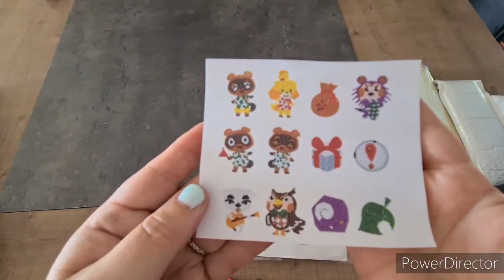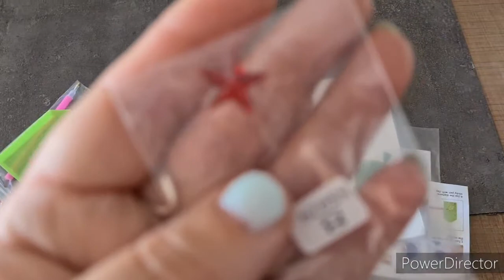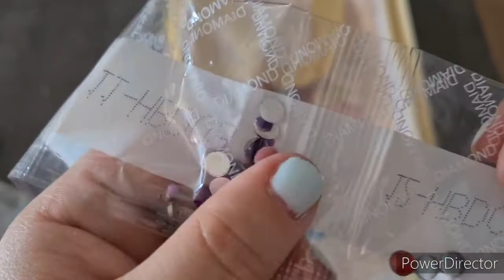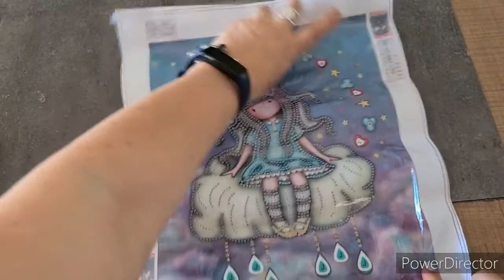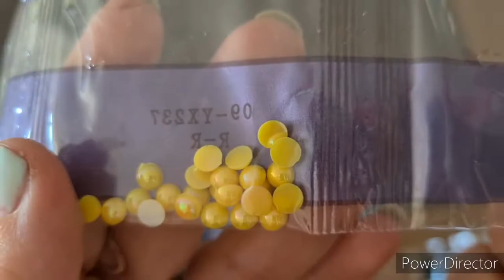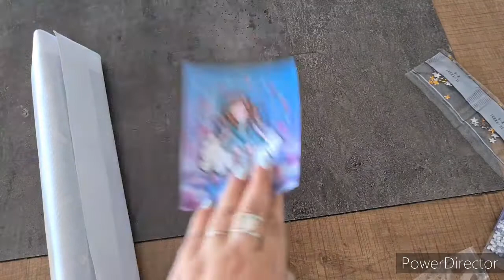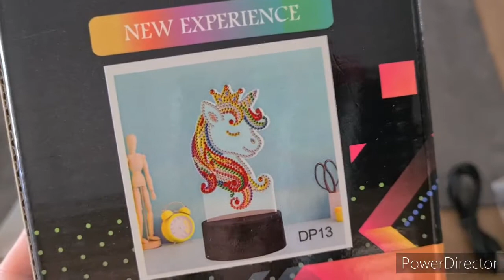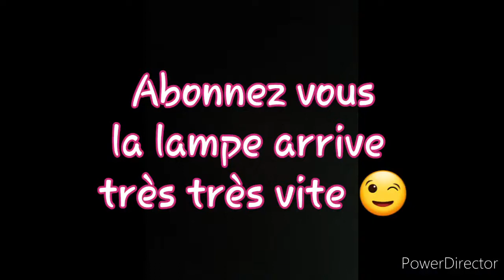Diamond Painting / Unboxing #7 GBFKE n°2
**Liens des produits:
stickers animal crossing: